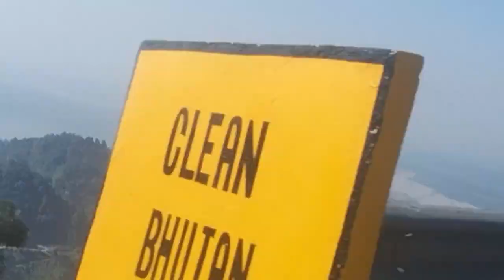भुटानमा पुगेपछि पुग्नैपर्ने र घुम्नै पर्ने धार्मिक, पर्यटकिय स्थल पारु भुटान ः यात्रा चिनारी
थिम्फु अर्थात पहिले थिम्बु भनेर चिन्ने गरिन्थ्यो । भुटानको राजधानी र सबैभन्दा ठुलो सहर हो । यो सहर भुटानको पश्चिमी केन्द्रीय भागमा अवस्थित छ र घेरिएको उपत्यका भुटानको एक जोङ्खाग हो जसलाई थिम्पु जिल्ला भन्ने गरिन्छ । यो सहर सन् १९६१ मा भुटानको राजधानी बनेको हो । सन् २००५ को जनगणना अनुसार यहाँको जनसङ्ख्या ७९,१८५ रहेको छ । थिम्पु जिल्लामा कुल ९८,६७६ मानिस बसोबास गर्छन । भुटान आधिकारिक रूपमा भुटान अधिर एक भूपरिवेष्ठित दक्षिण एसियाली राष्ट्र हो । उत्तरमा चीन र दक्षिणमा भारतको बीचमा पूर्वी हिमालयमा अवस्थित छ । एक हिमाली राष्ट्र, भुटानलाई स्थानीय रूपमा “द्रुक युल“ वा “चट्याङको देश“ृ को रूपमा चिनिन्छ, जुन देशको सांस्कृतिक विरासतलाई प्रतिबिम्बित गर्ने नाम हो । भुटान नाम सम्भवतः प्राकृत संस्कृत शब्द भोटान्त आएको हुन सक्छ, यो नाम तिब्बत (भोट)सँग यसको भौगोलिक निकटतालाई सङ्केत गर्दछ । नेपाल र बङ्गलादेश भुटान नजिकै अवस्थित छन् तर यसको सीमा साझा गर्दैनन् । यस देशको जनसङ्ख्या ७,२७,१४५ भन्दा बढी छृ१६े र क्षेत्रफल ३८,३९४ वर्ग किलोमिटर (१४,८२४ वर्ग माइल) रहेको छ र भूमि क्षेत्रफलमा १३३औँ र जनसङ्ख्यामा १६०औँ स्थानमा रहेको छ। भुटान एक संवैधानिक राजतन्त्र हो जसमा एक राजा (द्रुक ग्याल्पो) राज्यप्रमुख र एक प्रधानमन्त्री सरकार प्रमुखको रूपमा रहेका छन् । वज्रयान बौद्ध धर्म राज्य धर्म हो र जे खेन्पो राज्य धर्मको प्रमुख हुन् । उत्तरमा लेकाली हिमालय हिमशृङ्खला दक्षिणमा देशको हराभरा उपोष्णकटिबन्धीय मैदानहरूबाट उठेका छन्।ृ भुटानी हिमालयमा समुद्र सतहदेखि ७,० मिटर (२३,० फिट) भन्दा अग्ला चुचुराहरू छन् । गङ्गखार पुनसुम भुटानको सबैभन्दा अग्लो हिमाल हो र यो विश्वको सबैभन्दा अग्लो आरोहण नभएको हिमाल हो । भूटानको वन्यजन्तु यसको विविधताको लागि उल्लेखनीय छ, जसमा हिमालय टाकिन र सुनौलो लङ्गुर समावेश छ । राजधानी र सबैभन्दा ठूलो सहर थिम्पु हो, जसले जनसङ्ख्याको १÷७ भाग ओगटेको छ ।

१७ औ शताब्दीको अन्तमा भुटानले बौद्ध धर्मलाई अङ्गीकार गर्यो। सन् १८६५ मा ब्रिटेन र भुटान बीच सिनचुलु सन्धिमा हस्ताक्षर भयो, जसमा भुटानले सीमावर्ती केही भूभागको बदलामा केही वार्षिक अनुदानको लागि करार गर्यो। ब्रिटिश प्रभावमै १९०७ मा त्यहाँ राजतन्त्रको स्थापना भयो । तीन वर्ष पछि एउटा अझै समझौता भयो, जस अनुसार ब्रिटिश यस कुरामा राजी भए कि उनी भुटानको आन्तरिक मामिलामा हस्तक्षेप गर्दैन तर भुटानको विदेश नीति इङ्ल्यान्ड द्वारा तय गरिन्छ। पछि सन् १९४७ उपरान्त यही भूमिका भारतले पायो। दुई साल पछि सन् १९४९ मा भारत भुटान समझौता अनुसार भारतले भुटानको त्यो सबै जमिन उसलाई फर्काई दियो जुन अङ्ग्रेजहरूको अधीन थियो । यस समझौता अनुसार भारतको भुटानको विदेश नीति एवं रक्षा नीतिमा धेरै महत्त्वपूर्ण भूमिका दिइयो । भुटानको जनसङ्ख्या करिब ६ लाख ७२ हजार छ।ृ२०े भुटानको लगभग आधा मानिसहरू भुटानको आदीवासी हुन, जसलाई गांलोप भनिन्छ र तिब्बतको केही जातीहरूसँग यीनीहरूको निकटको सम्बन्ध छ । यस वाहेक अन्य जातीहरूमा नेपाली छन् र यिनीहरूको सम्बन्ध नेपालसँग छ। त्यस वाहेक शरछोगपा र ल्होछामपा जातीहरू छन्। यहाँको आधिकारिक भाषा जोङ्खा हो, यीनीहरूको साथसाथै यहाँ थुप्रै अन्य भाषाहरू बोलिन्छ, जसमा केही त बिलिन हुने अबस्थामा छन् । भुटानमा आधिकारिक धर्म बौद्ध धर्मको महायान शाखा छ, जसको अनुसरण देशको लगभग तीन चौथाई जनताले गर्दछन । भुटानको २५ प्रतिशत जनसङ्ख्या हिन्दु धर्मको अनुयायी छन्। भुटानको हिन्दु धर्मी नेपाली मूलका मानिसहरू हुन्, जसलाई ल्होछामपा पनि भनिन्छ । करिव एक लाख ल्होछामपालाई सन् १९८९ मा देशबाट निकालिएको (भुटानी सरकारका अनुसार कतिपय स्वेच्छाले) थियो । पूर्वी नेपालमा एक लाख जनता र भारतमा ३० हजार जति शरणार्थीका रूपमा बसिरहेका छन् । उनिहरूले शरणार्थी सम्बन्धि राष्ट्रसङ्घीय उच्चायुक्त र नेपाल सरकारबाट केही राहत र सहयोग् पाउछन्। भुटानी शरणार्थीको पुनर्वास कार्यक्रम अर्न्तर्गत हालसम्म ४० हजार शरणार्थी पुनर्वासका लागि विदेश प्रस्थान गरिसकेका छन् । संयुक्त राज्य अमेरिकाले हालसम्म ३४ हजार १२९ शरणार्थीलाई पुनर्वासमा लिइसकेको छ ।

भुटान विश्वको ती केही देशहरूमा पर्दछ, जसले आफुलाई शेष विश्वबाट अलग राख्दै आईरहेको छ र आज पनि केही हदसम्म यहाँ विदेशीहरूको प्रवेश नियन्त्रित छ । देशको धेरै जसो मानिसहरू साना ग्रामिण क्षेत्रमा बस्छन र उनीहरू कृषिमा निर्भर छन् । बिस्तारै–बिस्तारै शहरीकरणले देशमा गती लिइरहेको छ । बौद्ध विचार यहाँको जीवनको महत्त्वपूर्ण भाग हो ।  तीर धनुष खेल यहाँको राष्ट्रिय खेल हो ।